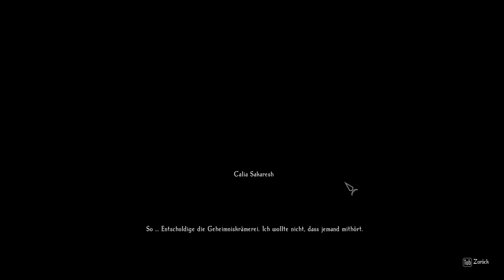#88 - Enderal [LP]: Zwei Seelen [Hauptquest]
Enderal - Trümmer der Ordnung

Spielhandlung:
Nach dem Sturz der Lichtgeborenen herrschen Krieg & Chaos in ganz Vyn. Zeitgleich hat ein uraltes Uhrwerk angefangen, wieder zu ticken. Dies ist die Geschichte eines Menschen, der frei sein wollte.

"Enderal - Trümmer der Ordnung" ist eine Total Conversion von "The Elder Scrolls V: Skyrim" vom Entwicklerteam SureAI.
Erscheinungsdatum: 01.-03. Juli 2016

Auch Lust auf "Enderal" bekommen?

Wollt ihr noch andere tolle Projekt bei anderen Youtubern sehen, dann schaut bei der E-Zone rein! Netzwerk: E-Zone
Alle Links zur E-Zone: